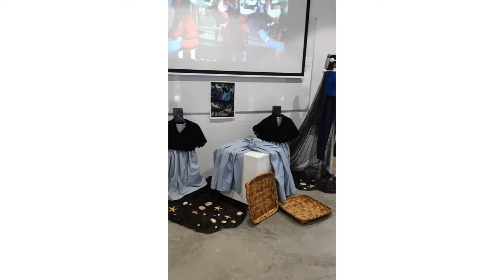VÍDEO RESUMO - I Encontro Tradicional Antonio Fraguas - A.C. Afoutes do Canón de Pau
Vídeo-resumo do I Encontro Tradicional Antonio Fraguas. Organizado pola A.C. Afoutes do Canón de Pau en colaboración co Concello de Cerdedo-Cotobade.
O 12/11/2023 realizouse, o I Encontro Tradicional Antonio Fraguas. Este encontro naceu coa intención de recordar e homenaxear, cada ano, a grupos do noso concello. Foron e son moitos os grupos, veciños/as, que traballaron e traballan pola nosa cultura tradicional. Este ano, quixemos comezar polo lugar que nos acolle e no que temos situada a nosa sede, que como sabedes é Carballedo. Neste, existiron dúas agrupacións: a Escola de Danza de Carballedo e a Escola de Gaitas de Carballedo. Estivemos durante uns meses recollendo fotografías e procurando traxes destas agrupacións. Agradecer ás familias que nos facilitaron material. Queremos agradecer, en especial, ao mestre “POLO” a súa colaboración inestimable aportando moito do material do que dispoñemos e por dedicarnos varios venres do seu tempo, compartindo historia e sabedoría. Dende as 11:00 a 13:30 e de 16:30 a 21:00 h., púidose desfrutar da exposición de traxes, fotografías e historia destas agrupacións que se recolle na primeira parte do vídeo. Por outra banda dende as 18:00h. gozamos con dúas grandes agrupacións, unha “Os Fervellos do Pío" e os “Gaiteiros das Rías Baixas”. Agradecerlles que colaboren con nós neste evento tan especial. Nesta segunda parte do vídeo, ademais de estas dúas agrupacións xa comentadas, poderedes ver As Afoutiñas (baile e canto) e ao grupo de música tradicional da nosa Asociación Cultural, sen esquecernos do discurso dunha ex-alumna da escola de Danza de Carballedo e como peche a clausura do señor alcalde do Concello de Cerdedo-Cotobade.

Concello de Cerdedo-Cotobade Cultura de Galicia